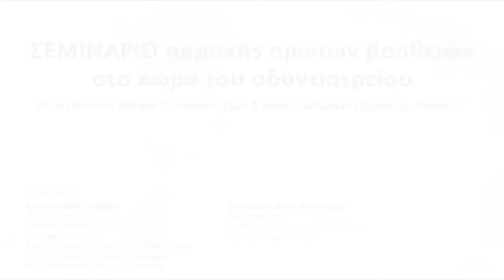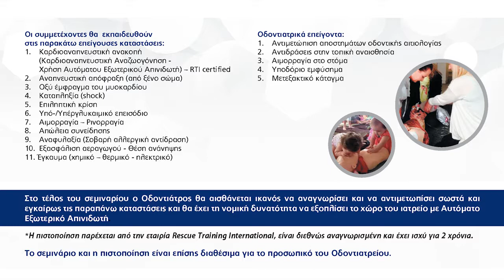Σεμινάριο παροχής πρώτων βοηθειών στο χώρο του οδοντιατρείου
Από τη στιγμή που ο οδοντίατρος βρεθεί μόνος του στο χώρο του οδοντιατρείου, σε ένα χώρο δηλαδή με αθρόα προσέλευση κόσμου, είναι υπεύθυνος για την παροχή των κατάλληλων πρώτων βοηθειών σε επείγουσες καταστάσεις. Μερικές εξ αυτών είναι άμεσα απειλητικές για τη ζωή του ασθενούς, ώστε η εξειδικευμένη βοήθεια φτάνει τις πιο πολλές φορές αργά.

Για να αισθάνεται κάποιος ασφαλής, έχοντας επιπλέον την αποκλειστική ευθύνη για τους ασθενείς του, ορισμένοι εκ των οποίων έχουν και βεβαρημένο ιατρικό ιστορικό, χρειάζεται να είναι γνώριμος με τα απαραίτητα θεραπευτικά πρωτόκολλα.

Εξάλλου εφόσον στην ελληνική νομοθεσία δεν υπάρχει κάποιο σαφές πλαίσιο που να κατοχυρώνει τον οδοντίατρο στην καθημερινή πράξη του, είναι σημαντικό να έχει λάβει κάθε δυνατή γνώση, προκειμένου να παρέχει κατάλληλες πρώτες βοήθειες, αποτρέποντας έτσι πιθανές νομικές περιπέτειες αλλά και την όποια επαγγελματική δυσφήμιση θα μπορούσε να επιφέρει μια τέτοια κατάσταση.

Ο σκοπός του σεμιναρίου είναι η εκπαίδευση των συμμετεχόντων μέσα από τη λεπτομερή παρουσίαση, ανάλυση, επίδειξη βίντεο και συζήτηση των απαραίτητων πρωτοκόλλων για την αντιμετώπιση των επειγόντων ιατρικών και οδοντιατρικών περιστατικών.

Στη συνέχεια θα γίνει πρακτική άσκηση σε προπλάσματα ενηλίκων και παιδιών και εκπαίδευση για τη χρήση απινιδωτή.

Στο τέλος του σεμιναρίου ο Οδοντιάτρος θα αισθάνεται ικανός να αναγνωρίσει και να αντιμετωπίσει σωστά και εγκαίρως τις παραπάνω καταστάσεις και θα έχει τη νομική δυνατότητα να εξοπλίσει το χώρο του ιατρείο με Αυτόματο Εξωτερικό Απινιδωτή.

Η πιστοποίηση παρέχεται από την εταιρία Rescue Training International, είναι διεθνώς αναγνωρισμένη και έχει ισχύ για 2 χρόνια.

Το σεμινάριο και η πιστοποίηση είναι επίσης διαθέσιμα για το προσωπικό του Οδοντιατρείου.